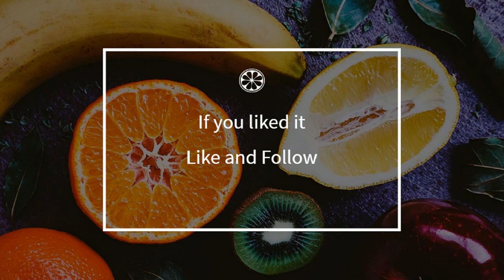How to cook - How to make a melted chocolate sauce that does not harden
Here is a beautiful french How to make a melted chocolate sauce that does not harden recipe !
 This video will teach you how to do a great How to make a melted chocolate sauce that does not harden, simply and easily !